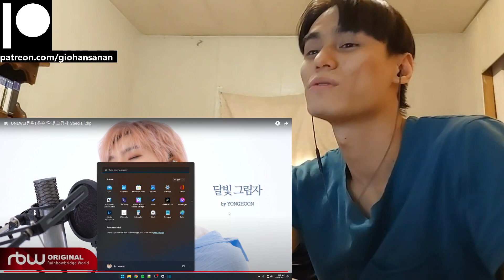ONEWE Reaction with Gio ONEWE(원위) 용훈 '달빛 그림자' Special Clip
P.S.
1. My channel name is my REAL name.
2. I am doing this with minimal knowledge.
3. I am Thai American with a bit of Chinese and bilingual (hence the accent).
4. I am a HUGE fan of K-Pop (it's the only music I listen to everyday).
5. I have been getting into a LOT of K-Dramas lately (I may or may not react to those as well on this channel).
6. I have been trying to get caught up with Tokusatsu Shows that I missed since my childhood (I'm a such a big geek lol).
7. I have been a Gamer for most of my life (I am a PlayStation guy, and yes I do have a PS5 lol).
8. I used to be an Anime watcher (I stopped around 2019 because I was overwatching them).
9. I love to stay at home "When the weekend comes!"
10. I am a Cat person as in I am like a cat.